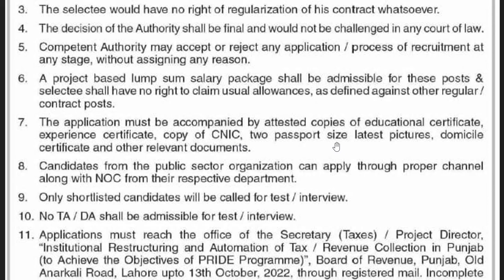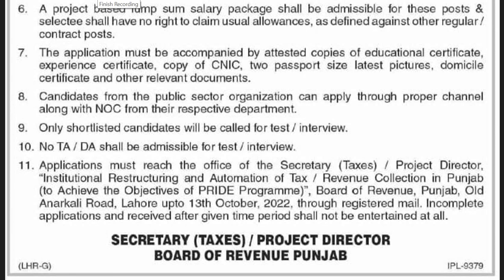Board of Revenue Punjab Jobs 2022 | Government jobs in Revenue Department 2022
How to Apply Online:
This project hires detailed CVs from qualified professionals which must reach the Office of the Secretary Taxes/Project Director.
Applications having information required by the employer should reach before 13th October 2022.